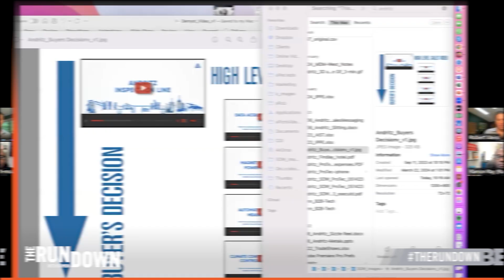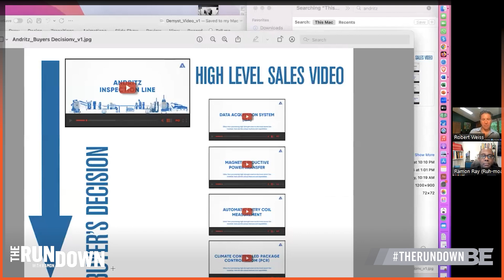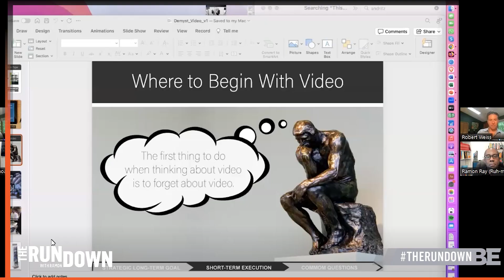Why Video Marketing Strategy Is So Important - Robert Wiess - Multi Vision Digital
for more small business tips and ways to improve your quality of life.

Live life fulfilled!